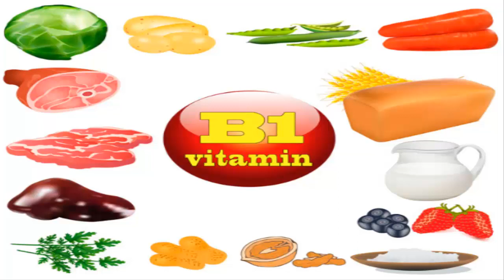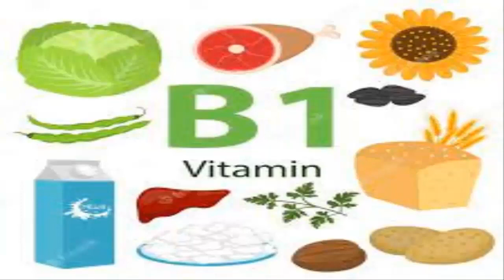Complicacion Diabetica Puede La Betfortiamina Ayudar Prevencion Cenvertirse En Un Experto Diabetolog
Como se mejor cada dia, superandote logrando revertir este problema que destruye a muchos en este mundo, que es la Diabetes Mellitus 1, 2 y gestacional.

diabéticos
diabetico
diabetes mellitus
diabetes